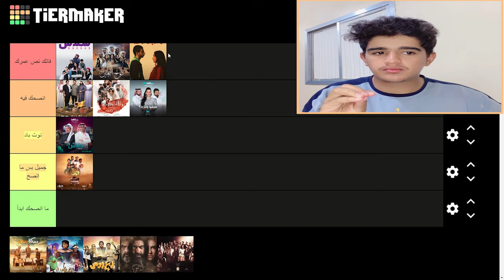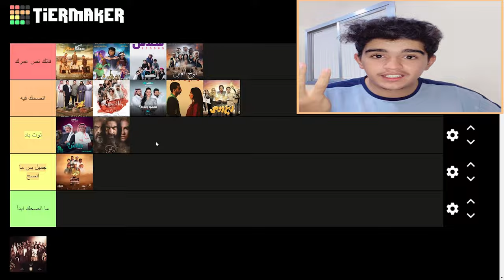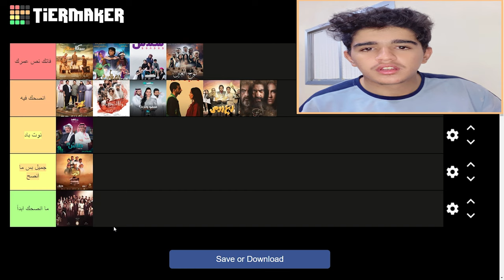تقييم_الحلبي || افضل تقييم مسلسلات عربية 🤔 مسلسلات حقت فضاوة 4K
المقطع هذا ... انقييم مسلسلات عربية تصلح للعطلة او الفضاوة 😊

الكلمات حقي 😄..